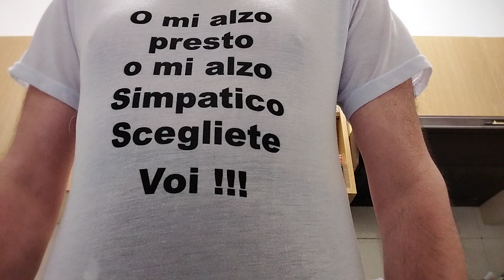Campionato del mondo femminile ottavi di finale Spagna-Svizzera 5-1, Giappone-Norvegia 3-1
Due gare che terminano con risultati abbastanza pesanti anche se bisogna dire che sicuramente la Spagna ha dominato come chiaramente dice il punteggio, viceversa la Norvegia ha letteralmente regalato due dei tre gol delle ragazze del Sol Levante con un'autorete e con un passaggio sciagurato nella propria area di rigore.
P.S.: su 10 reti due sono autoreti e in uno c'è una deviazione che una volta sarebbe stata considerata influente. Ma ci sono anche delle reti di pregevole fattura.